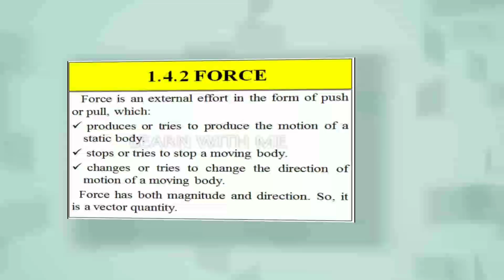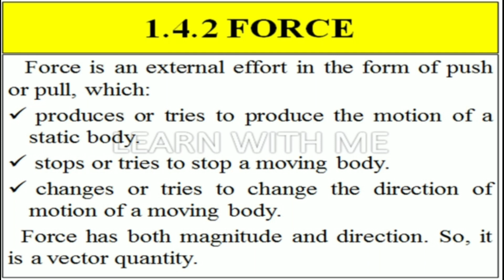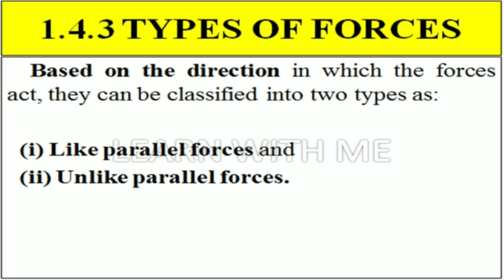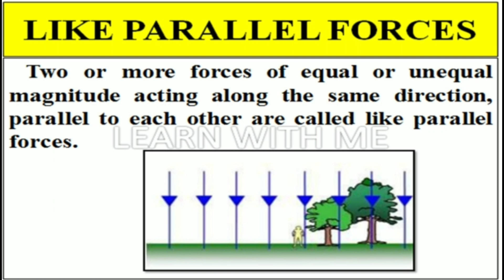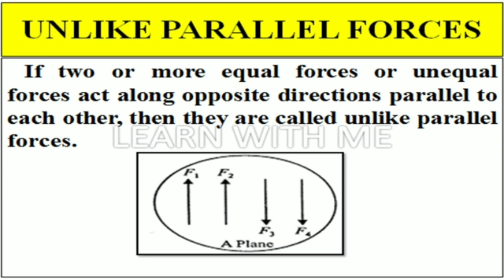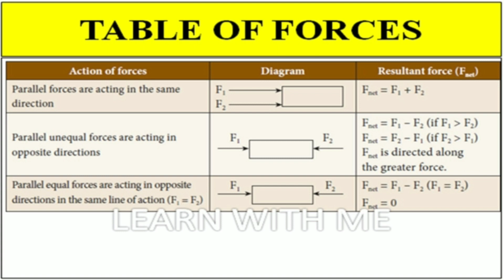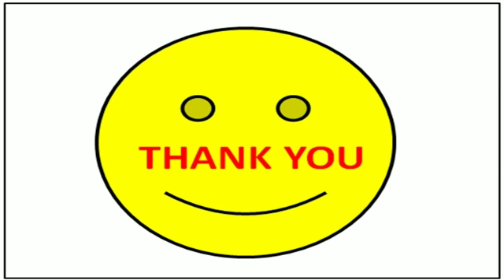10th Science - Unit 1 Laws of motion - Force, Types of forces - Learn with me - Tamil and English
10th Science - Unit 1 Laws of motion - Force, Types of forces - Learn with me - Tamil and English
Force definition
Types of forces
Like parallel forces
Unlike parallel forces
Table of forces